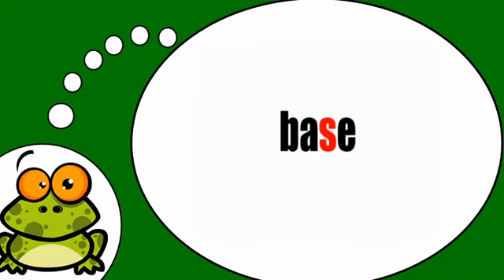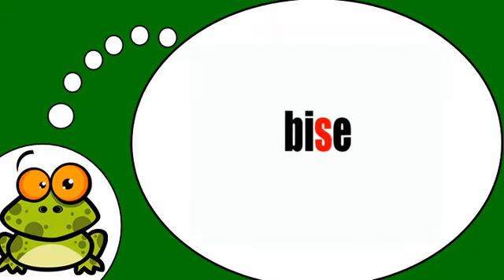belajar bahasa perancis # Phonétique = son z